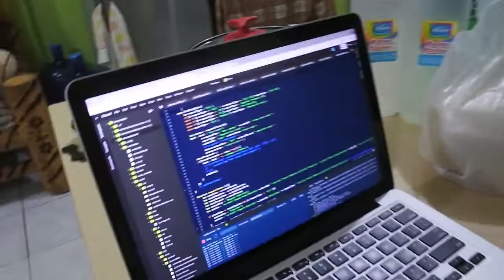Crab with Sprite Recipe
Dako na kaayong tabang suporta sa akong vlog.

Kung wala pa moy coin.ph nga account, gamita neng referral code: 78d6gd para naa moy P50pesos nga free nig register nya hatagan sad ko nila ug P50 para happy tang duha.

Gear I use:
- Nikon 1 J5 : for vlogging
- Nikon D600 : for photography
- Nikon 85mm 1.8g lens: go-to lens